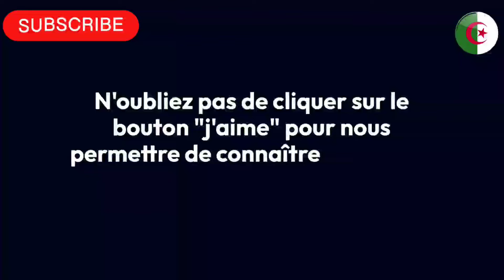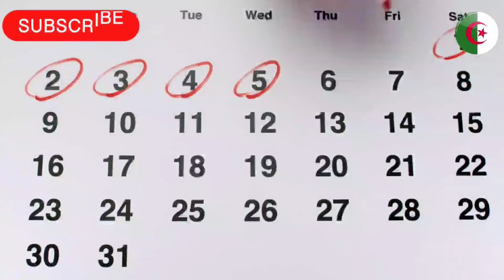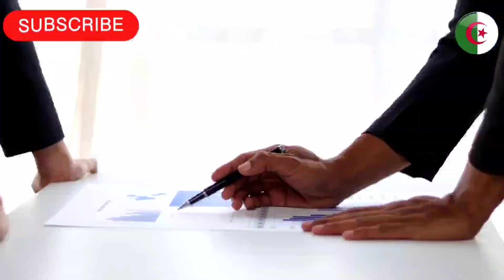🇩🇿 Tebboune Réaffirme l'Importance de l'Agriculture pour l'Autosuffisance Alimentaire en Algérie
🛑 Sujet numéro 1 :
Un Nouveau Centre de Lutte Contre le Cancer à Tiaret : Un Pas Décisif pour la Santé Publique en Algérie

Sujet numéro 2 :
Démenti de l’Aéroport d’Alger sur l’Ouverture d’une Ligne Alger-Abu Dhabi par Etihad Airways

Sujet numéro 4 :
Renforcement de la coopération entre l’Égypte et l’Algérie dans le secteur ferroviaire et les infrastructures